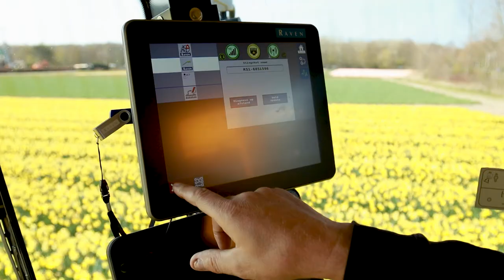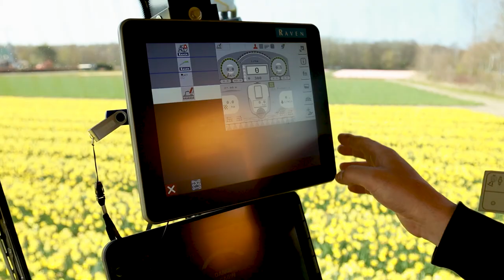Mazzotti MAF 3580HP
Wij hebben voor u van de nieuwe Mazzotti MAF 3580 alle specs op een rijtje gezet en geven u graag een impressie van het rijden met deze machtig mooie machine.